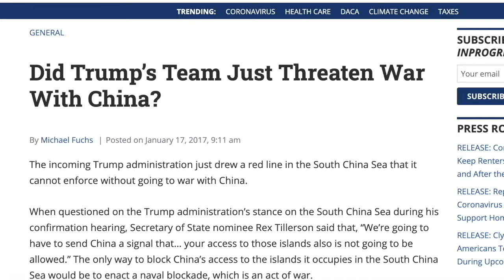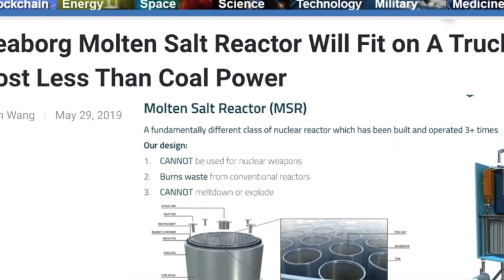Bernie or Bust?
Gabe discusses the Bernie or Bust movement with one of it's leading advocates and author, Victor Tiffany.